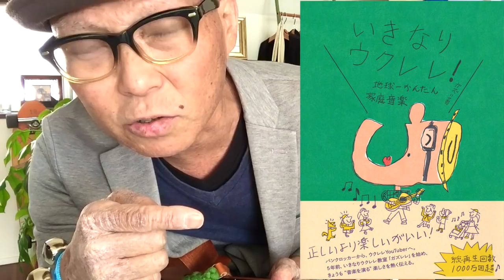【ウクレレでケガ？】あなたのウクレレをチェック＆カンタン修正！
ウクレレお役立ち情報はここ！
2018/11/15リリース！ガズのCD「レッツゴーさあ行こう」詳細はここ